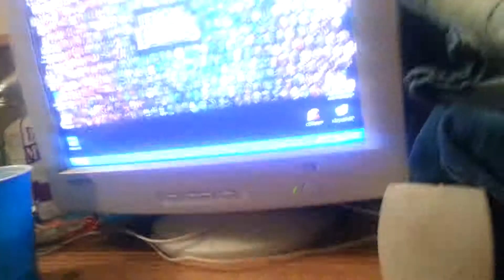Mar 21. Geocache then drinking.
Knocked out some geocache's and came home to drink XD